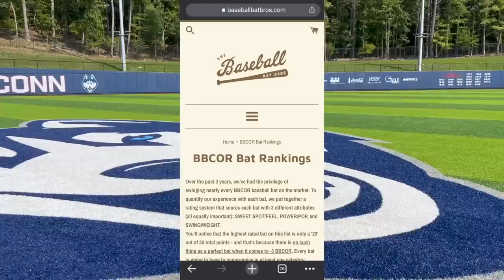Hitting with the UCONN Huskies | Bat Demo Day with the Baseball Bat Bros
We visited Storrs, CT for a BBCOR bat demo day with the Huskies of the University of Connecticut (UCONN). Today we're joined by three of their best hitters heading into 2023:
Ben Huber (current gamer: Louisville Slugger Select Pwr 34")
David Smith (current gamer: Select Pwr 33")
Korey Morton (current gamer: Rawlings Quatro 2018 Glowstick 33")

BBCOR rankings and "Bat Bro Scale" ratings can be found